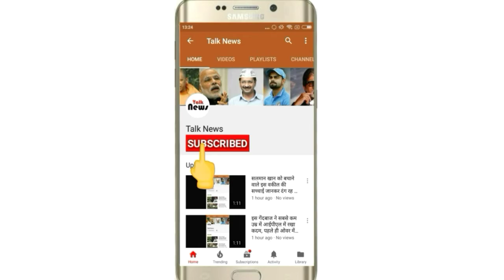धोनी की बेटी जीवा को मिली एयरपोर्ट पर नौकरी, ज्वाइन करते ही सबसे पहले क्या किया